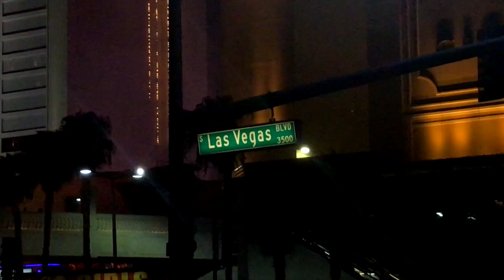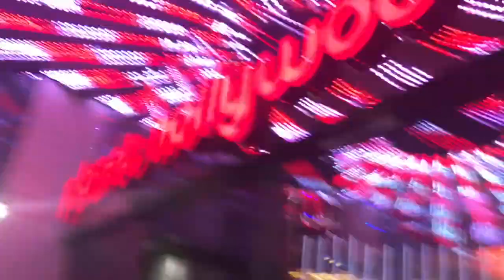SUMMER VLOG# 4 | What happens in Vegas stays in vegas!!!